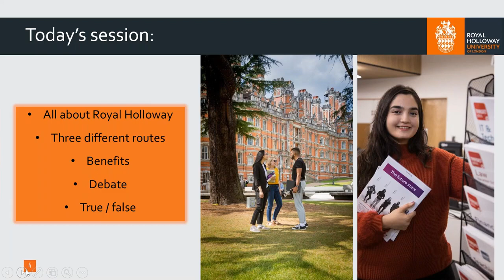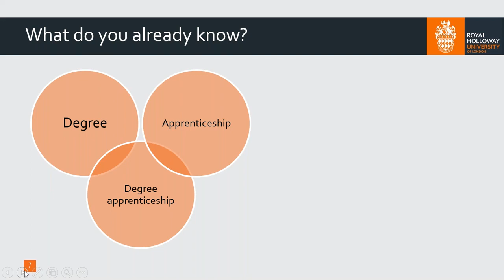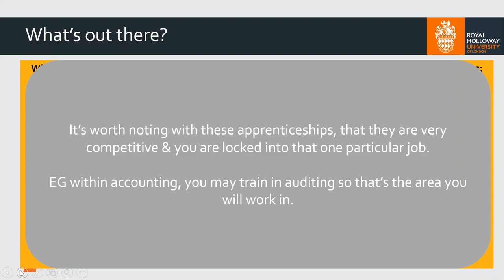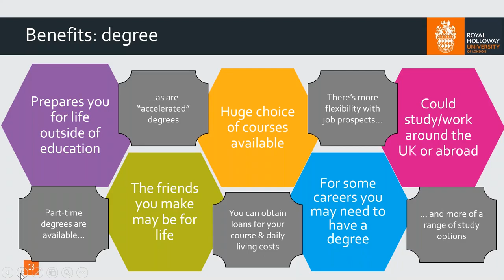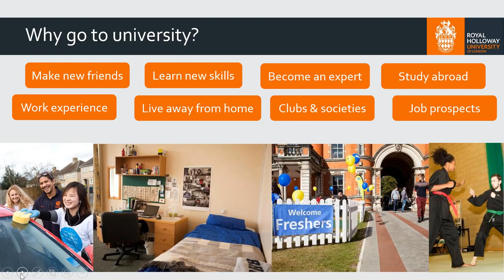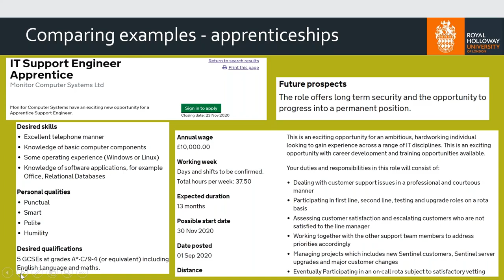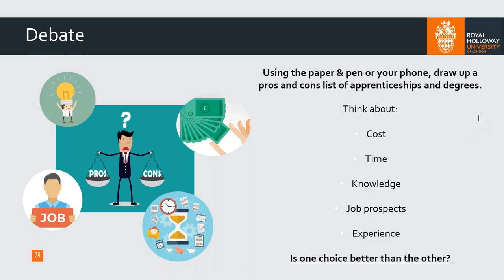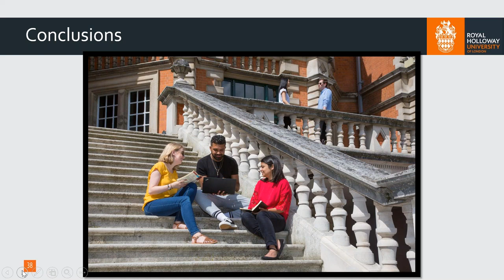University vs. apprenticeships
You can get a degree from a university or through a degree apprenticeship, here we look at both routes and help you decide which one might be best for you.

Recorded webinar content from 2021 (accurate at the time of broadcast)